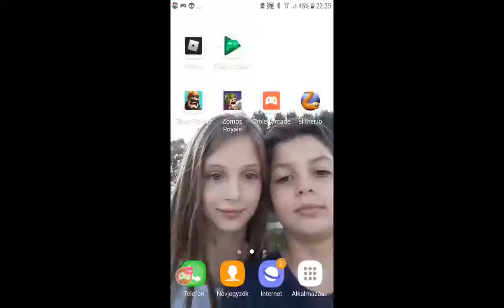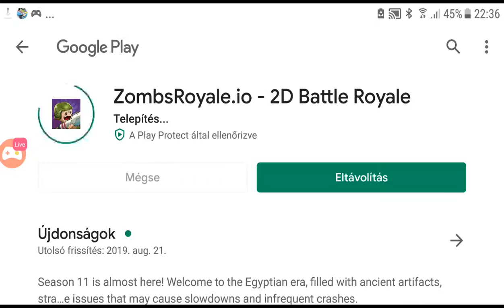Watch me stream Fishing Clash on Omlet Arcade!